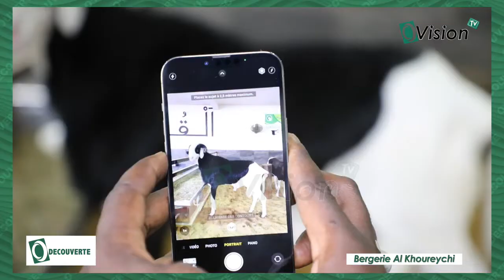O'Découverte: A la découverte de la Bergerie AL KHOUREYCHI, avec Monsieur Cheikh AIDARA..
A la découverte de la Bergerie AL KHOUREYCHI de Mbao, avec Monsieur Cheikh AIDARA qui nous raconte son parcours et son  amour pour l'élevage du mouton Ladoum.
Découvrez la race LADOUM 🐑 🙏🏾